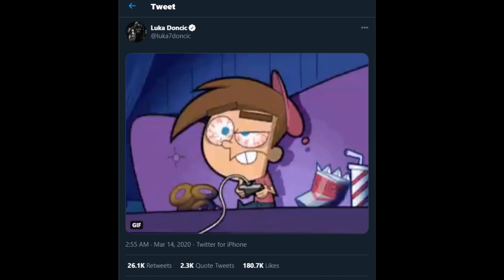How Luka Doncic Spends His Millions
As you can tell, Luka Doncic is one of our favorite NBA players to talk about. His rise to fame has been fun to watch. With this amount of success comes tons of money. millions of dollars to be exact. What does a kid that age spend it on??? We take a closer look in this episode of Hoop Nation.

Hoop NatioN is made for the NBA fanatic. We strive to provide top 10 videos, nba highlights and everything in between. We will go into the details of Legends such as Michael Jordan, Kobe, Lebron James and Larry Bird. As well as covering future stars such as Luka Doncic, Zion Williamson, Jayson Tatum and Ja Morant.If you want a specific basketball player, team or topic covered, make sure to comment below.